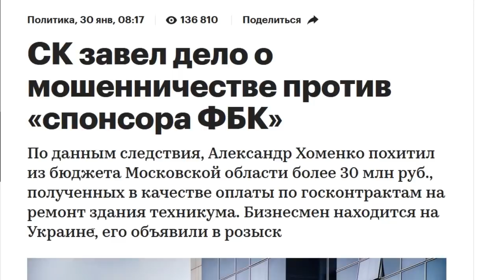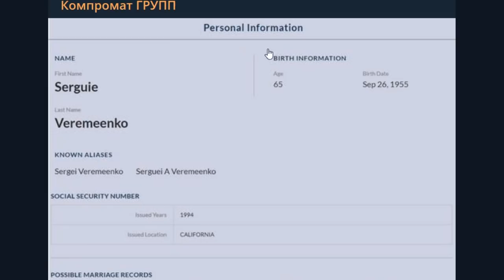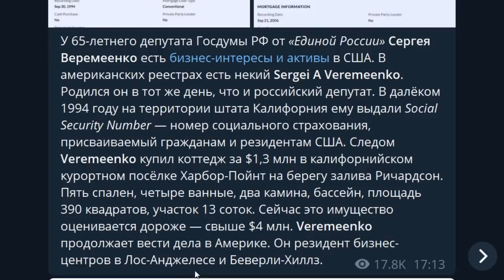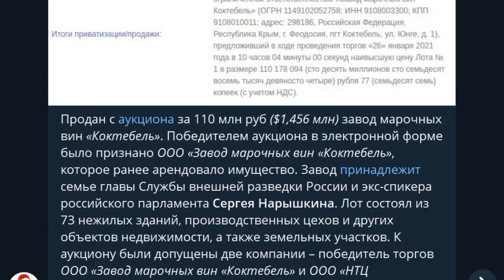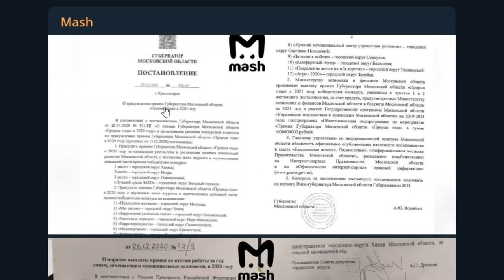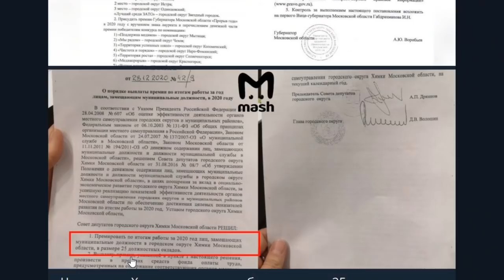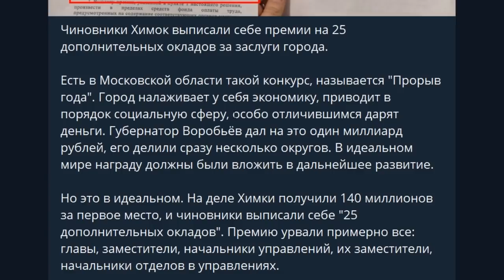ЕдРос американец, бешеные премии чиновникам, Коктебель для Нарышкина